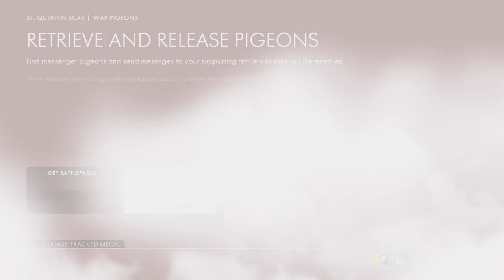Battlefield 1 - 12/1/16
This is my YouTube channel!  There are many like it but this one is mine!

This is just a channel for me to broadcast gameplay and clips and such.